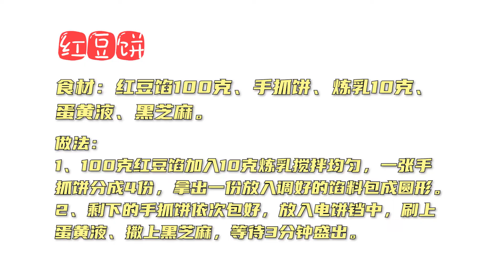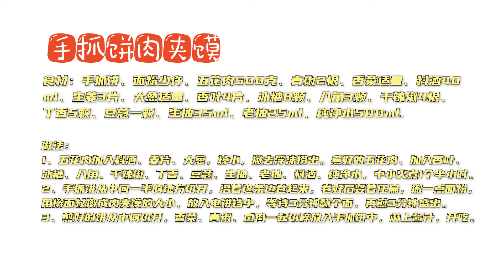手抓饼的5种做法，榴莲馅饼把我尝哭了！太好吃了吧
第一种香蕉饼
食材：香蕉、手抓饼、蛋黄液、黑芝麻。
做法：
1、一张手抓饼放上一根香蕉，卷起来，切小块。
2、放入电饼铛中，刷上蛋黄液、撒上黑芝麻。
3、选择手抓饼功能，时间到盛出。

第二种红豆饼
食材：红豆馅100克、手抓饼、炼乳10克、
蛋黄液、黑芝麻。
做法：
1、100克红豆馅加入10克炼乳搅拌均匀，一张手
抓饼分成4份，拿出一份放入调好的馅料包成圆形。
2、剩下的手抓饼依次包好，放入电饼铛中，刷上
蛋黄液、撒上黑芝麻，等待3分钟盛出。

第三种榴莲馅饼
食材：榴莲肉200克、手抓饼两张、芝士碎
两包、蛋黄液、黑芝麻。
做法：
1、榴莲肉搅碎，一张手抓饼上铺上一层芝士碎，然
后铺上一层榴莲肉，再铺一层芝士碎。
2、把另一张手抓饼盖上去，把边卷起来，放入电饼
铛中，刷上蛋黄液、撒上黑芝麻，等待5分钟盛出。

第四种肉馅饼
食材：五花肉200克、大葱50克、料酒15ml、生抽
20ml、食用油20ml、香油5ml、五香粉2g、黑胡
椒粉2g、纯净水100ml、盐两勺。
做法：
1、五花肉和大葱放入绞肉机中绞碎，倒入碗中。加入料酒、
生抽、食用油、香油、五香粉、黑胡椒粉、纯净水、盐。
2、搅拌均匀，拿出手抓饼，放肉馅，盖上另一张手抓饼，
把边卷起来，放入电饼铛中，刷上蛋黄液、撒上黑芝麻，
等待3分钟翻个面，再煎3分钟盛出。

第五种肉夹馍
食材：手抓饼、面粉少许、五花肉500克、青椒2根、香菜适量、料酒40
ml、生姜3片、大葱适量、香叶4片、冰糖8颗、八角3颗、干辣椒4根、
丁香5颗、豆蔻一颗、生抽35ml、老抽25ml、纯净水500ml.
做法：
1、五花肉加入料酒、姜片、大葱，焯水，撇去浮沫捞出。煮好的五花肉、加入香叶、
冰糖、八角、干辣椒、丁香、豆蔻、生抽、老抽、料酒、纯净水，中小火煮1个半小时。
2、手抓饼从中间一半的地方切开，沿着这条边卷起来，卷好后竖着压扁，撒一点面粉，
用擀面杖擀成肉夹馍的大小，放入电饼铛中，等待3分钟翻个面，再煎3分钟盛出。
3、煎好的饼从中间切开，香菜、青椒、卤肉一起切碎放入手抓饼中，淋上酱汁，开吃